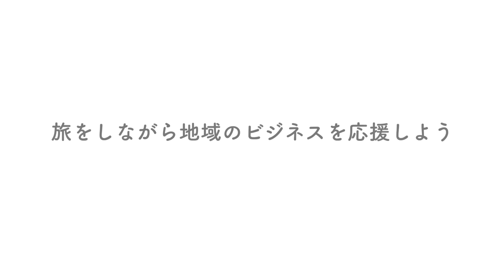地域支援旅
旅先の地域に還元する行動をしよう。

アジア太平洋地域の旅行先に関するAirbnbの「地域社会に配慮した旅ガイド」をぜひご確認ください。次の休暇は旅をしながら地域コミュニティを支援する 地域支援旅 を楽しみましょう。

詳細はairbnb.com/travelforgoodをチェック。